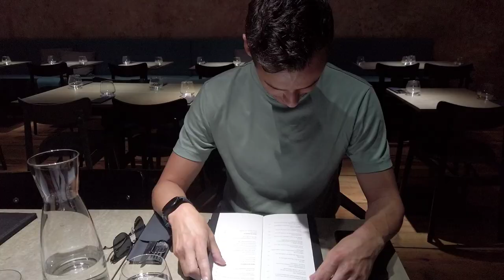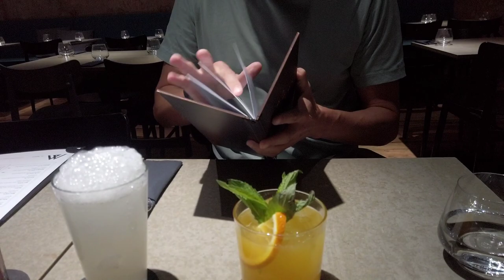City adventures with our American boy | European gay couple vlog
Our American friend Johnny is a true city boy, so even though we love spending time in the countryside, we decided to stay in our city for a few days to show him around and to do some of his favorite activities such as visiting restaurants 😱 Talk about being out of our element!

Johnny's Instagram: @johnnyfromca

YouTube Super Thanks: Click the "$ Thanks" button under the video